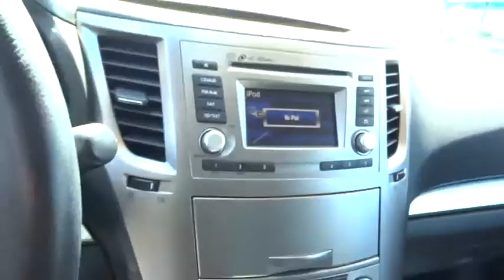2014 Subaru Outback Walnut Creek, East Bay, Dublin, Concord, Livermore, CA F16248B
2014 Subaru Outback
2014 Subaru Outback 2.5i Premium - Stock#: F16248B - VIN#: 4S4BRBCC3E3321371

MP3, One Owner vehicle, Personal Vehicle, and Blue Tooth , Wireless. AWD and Roof rack. Come to Future Ford Hyundai of Concord! Call ASAP! Previous owner purchased it brand new! Want to save some money? Get the NEW look for the used price on this one owner vehicle. This great Subaru is one of the most sought after used vehicles on the market because it NEVER lets owners down.
POPULAR PACKAGE 1A -inc: Rear Bumper Cover Part number E775SAJ000 Splash Guards Part number J101SAJ500 All Weather Floor Mats (Set of 4) Part number J501SAJ000 Auto-Dimming Mirror w/Compass Part number H7150FJ000,Fixed Rear Window w/Fixed Interval Wiper Heated Wiper Park and Defroster,Variable Intermittent Wipers w/Heated Wiper Park,Body-Colored Power Heated Side Mirrors w/Manual Folding,Radio: AM/FM Stereo w/HD Radio & Single CD Player -inc: MP3/WMA file capability 4.3 LCD display screen Radio Broadcast Data System (RBDS) Bluetooth audio streaming connectivity Bluetooth hands-free phone connectivity iPod control capability SiriusXM satellite radio (subscription required) USB port 3.5mm auxiliary input jack 6 speakers and roof mounted antenna,Heated Front Bucket Seats -inc: 10-way power drivers seat w/power lumbar support and passenger front seat back pocket,Leather/Metal-Look Steering Wheel,Full-time all-wheel drive,4-Wheel Disc Brakes w/4-Wheel ABS Front Vented Discs Brake Assist Hill Hold Control and Electric Parking Brake,Low Tire Pressure Warning